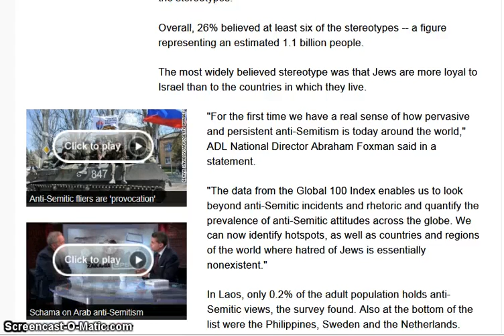Global Study Shows 1 in 4 Adults are Anti-Semetic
CNN) -- One in four adults worldwide are "deeply infected with anti-Semitic attitudes," the Anti-Defamation League announced, in releasing results of an unprecedented global survey.

Nearly half have never heard of the Holocaust, and only a third believe historical descriptions are accurate, the survey found.